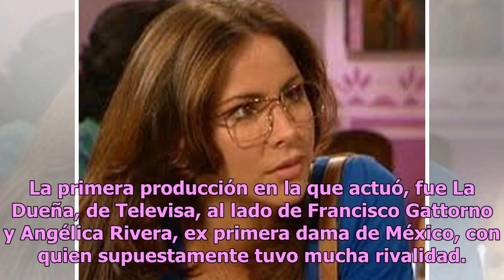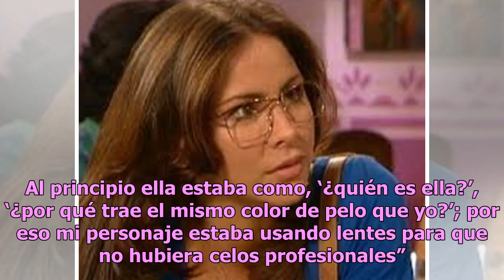Aylín Mujica revela detalles sobre su rivalidad con Angélica Rivera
Aylín Mujica fue captada por las cámaras de ¡Suelta la sopa! en un prestigioso evento en Los Ángeles, en donde actualmente está como conductora de un programa, aunque no olvida su carrera como actriz de telenovelas, con la que se consolidó como una de las favoritas. La primera producción en la que a...